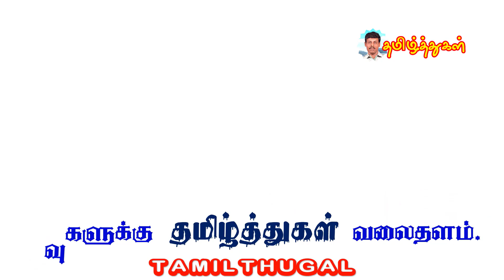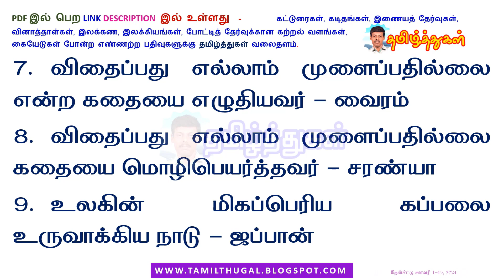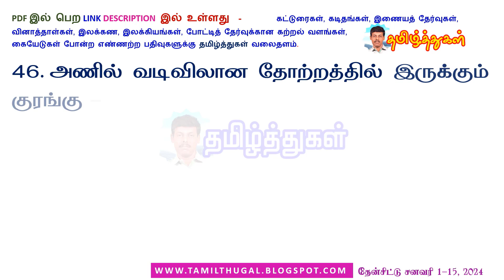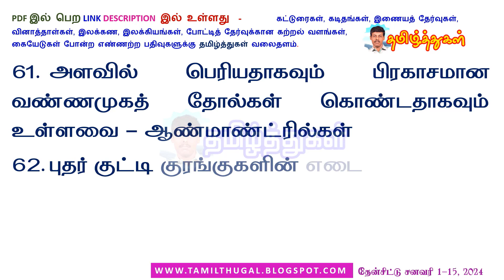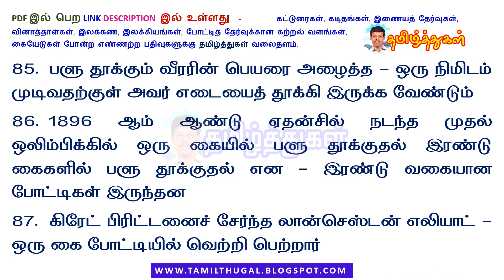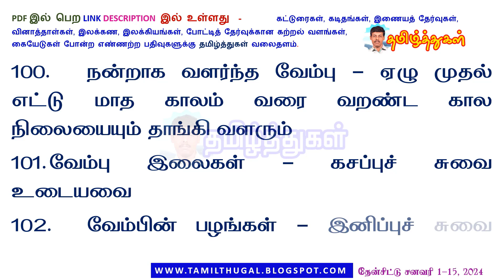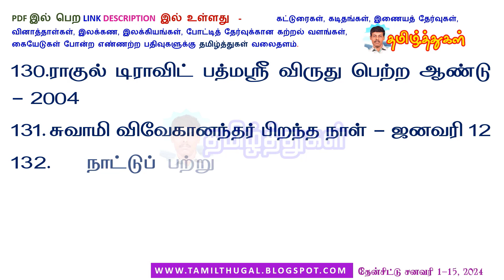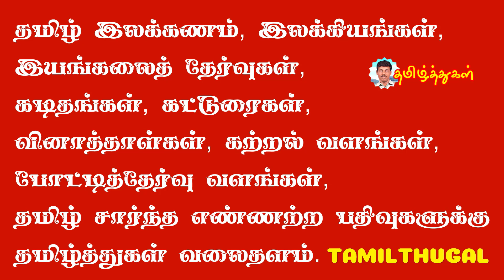தேன்சிட்டு சனவரி மாத இதழ் 1 வினாடி வினா 150 வினாவிடை then chittu January 1-15 paper quiz q & answer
தேன்சிட்டு சனவரி மாத இதழ் 1 வினாடி வினா 150 வினாவிடை then chittu January 1-15 paper quiz q & answer pdf link